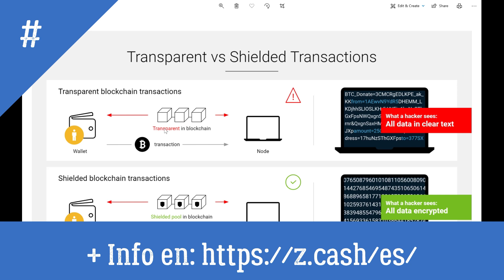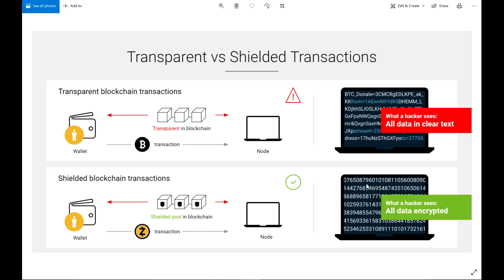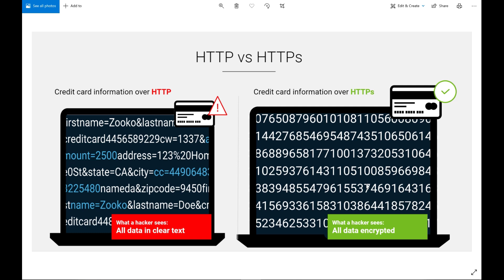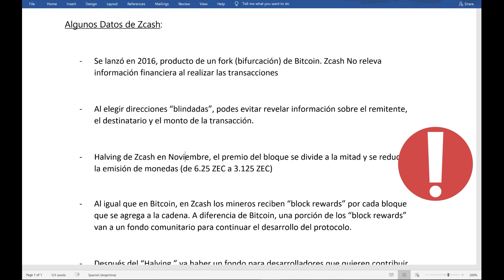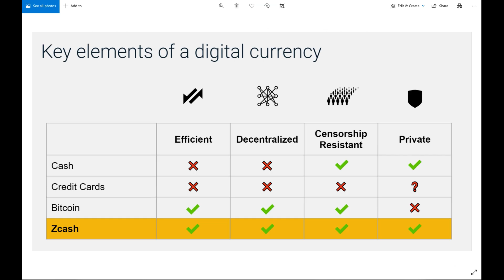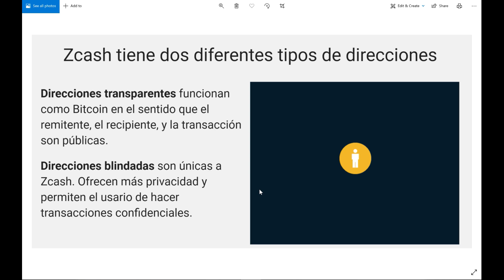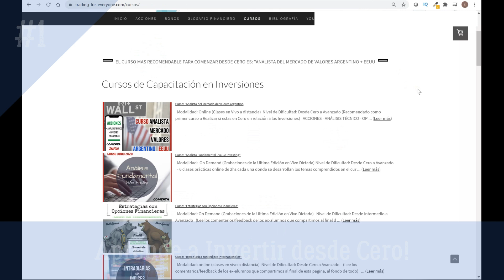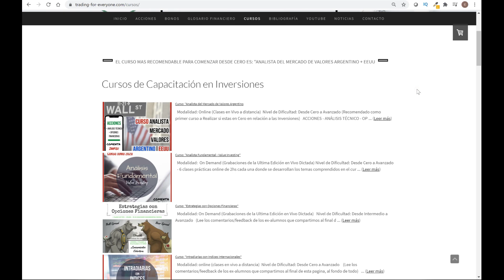🔒 Que es ZCASH ❓【 PRIVACIDAD 🔑 en tus Transacciones 】 Que es el Halving de Zcash ❓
► Para Crearse Cuenta en Airtm y tener 2 usd de Regalo

En este video explicamos Que es Zcash? Cual es su diferencial vs otras criptomonedas? Por que la privacidad es importante al realizar transacciones?  Como comprar Zcash en Airtm? Cuando viene el halving de Zcash y que significa un Halving?